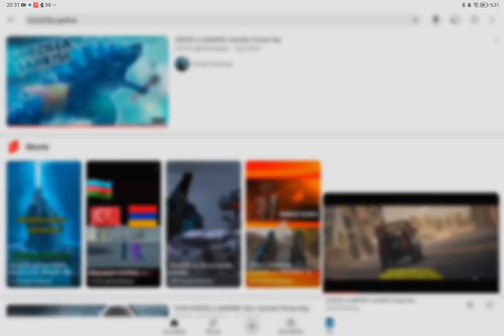27 Eylül 2024